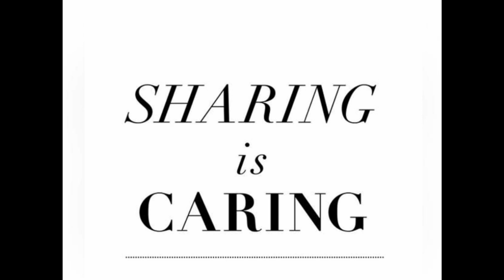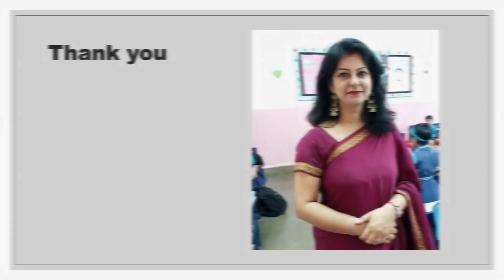English Alive 5 Reader, West African Folk Tales, Thunder and Anansi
Made By Daljeet Kaur(M.Phil)